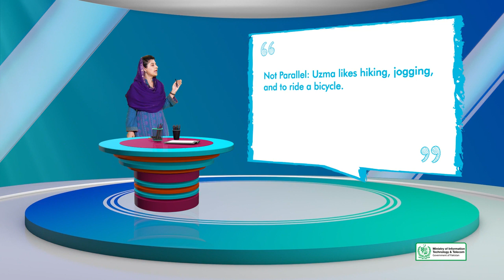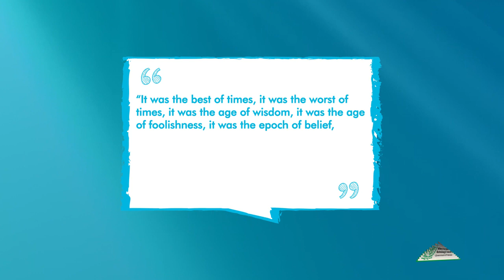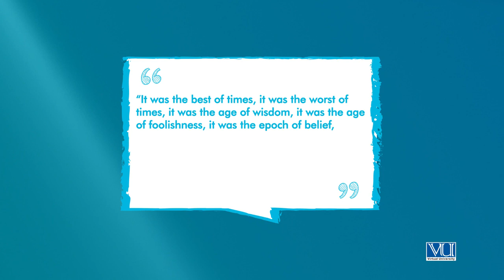Learn Creative Writing Lecture No 68 Grammar and Punctuation Parallel Structure